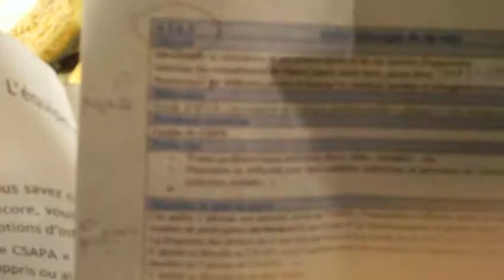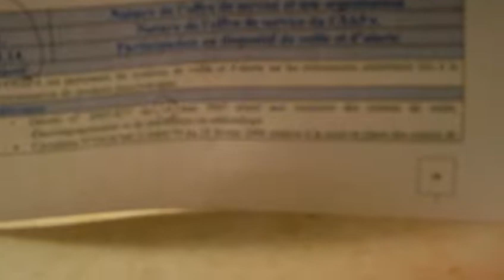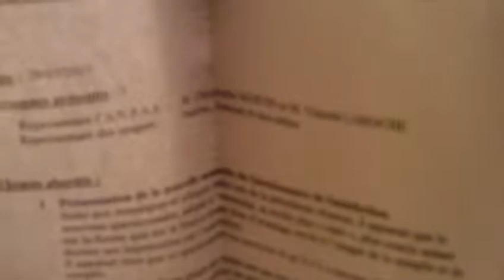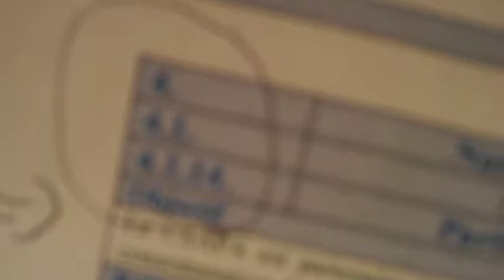astrôpôte odyssée !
Que le Règne Vienne / IL ARRIVE !
 BONNE NOUVELLE POUR LA TERRE = DEMAIN SERAS LA DATE DU DEBUT
      DU NOUVEAU MONDE = ANNONCE LEURS A TOUS ET TOUTES !

ENFIN TELETERNEL VAS PRENDRE VIE SUR TERRE PAR CHRIST DE NICE !
         CHEF D ETAT D AME / REDEMPTEUR PLANETAIRE !
 SA POUSSE FORT DANS LES ACCOUFENS : DU TRES TOUT PUISSANT
 DANS MON  ESPACE-TEMPS ! ENFIN CHANGER D ERE ET D AIR +
 LES COURROIES DE DISCRIMINATION : MIEUX QUE DU FEU VERTS
               DE TERRE ( J'y était chef d'atelier virtuel )

      PACE SALUTE ET INCHALAMEN ÏRAÏMAZELTOF = BONDLA !
 ( a traduire dans toutes les langues de tout pays tel-quel )

 A DIEU LE NOUVEL ORDRE MONDIAL DE CORRUPTION ET DE MENSONGES !